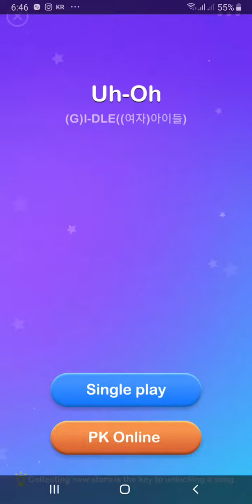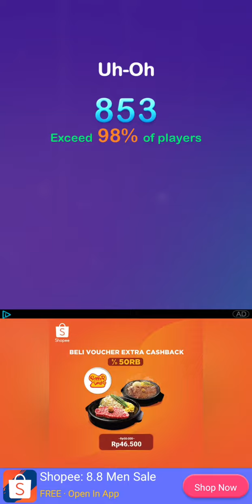Dream Piano Tiles - Uh Oh (G-IDLE)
Game: Dream Piano

Song: Uh Oh
Artist: (G)-IDLE